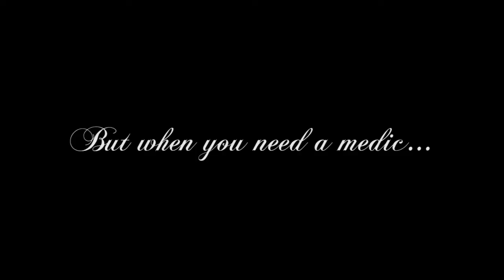Battlefield 3: The wonderful destiny of a Medic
This is the wonderful destiny of a Medic in Battlefield 3